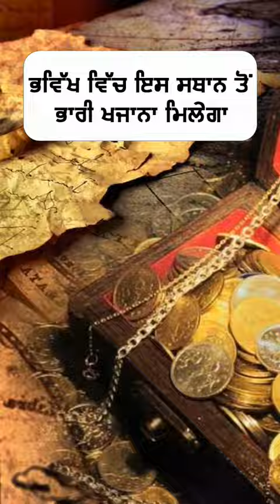ਗੁਰੂ ਗੋਬਿੰਦ ਸਿੰਘ ਜੀ ਦੀ ਭਵਿੱਖਬਾਣੀ...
1. NEK PUNJABI TV (Funny, Ad Spoofs)

2. NEK PUNJABI PODCAST (Interesting Personalities)